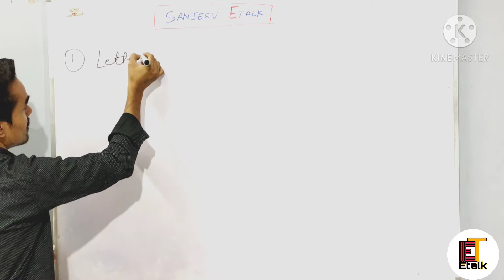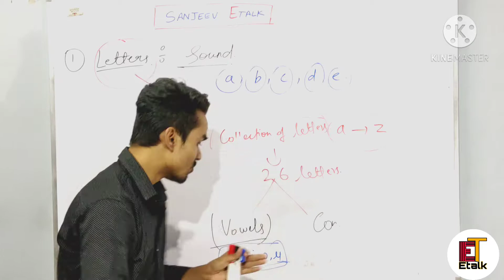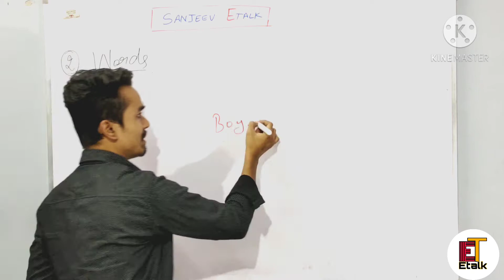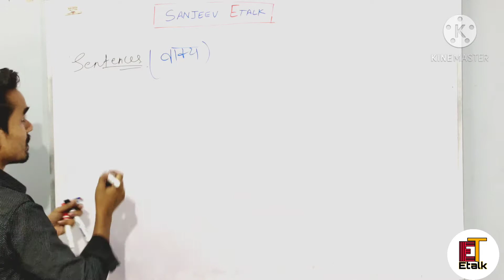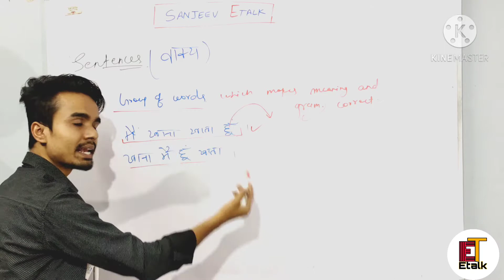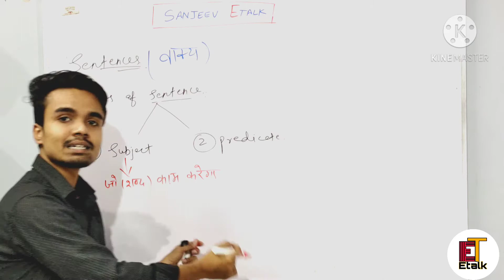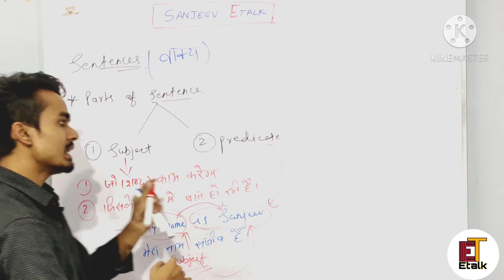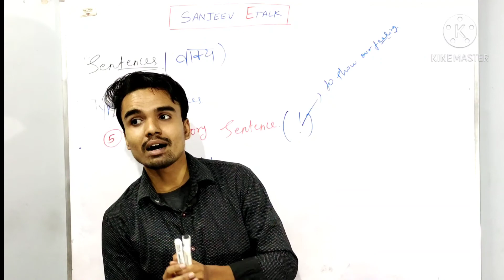What is Sentence|Subject|Predicate|Sentence क्या होता हैँ|,Subject कैसे पहचाने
Subject क्या होता हैँ
subject बहुत जरुरी हैँ कोई भी sentence  बनाने के liye
Sentence kya होता हैँ